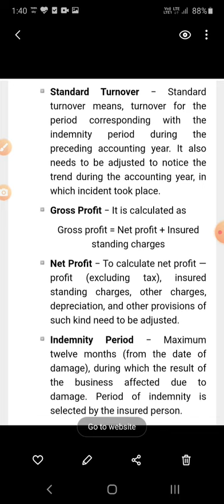B COM I YEAR ABST CLASS 19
BY SH. RAJESH JAIN SIR